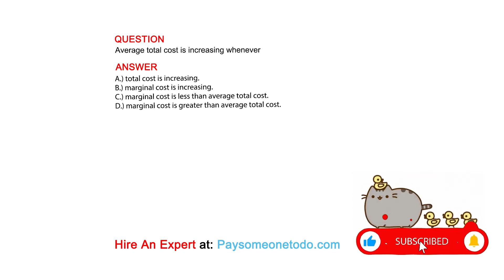Average total cost is increasing whenever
QUESTION

ANSWER
A.) total cost is increasing.
B.) marginal cost is increasing.
C.) marginal cost is less than average total cost.
D.) marginal cost is greater than average total cost.